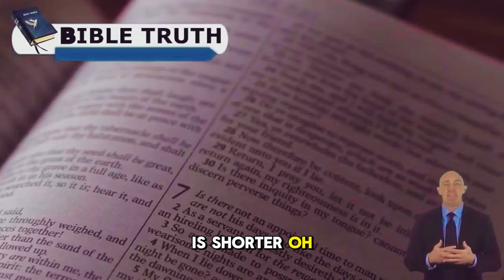Pastor Gino Jennings Calls to Stay Away from Satanic Preacher. MUST WATCH!